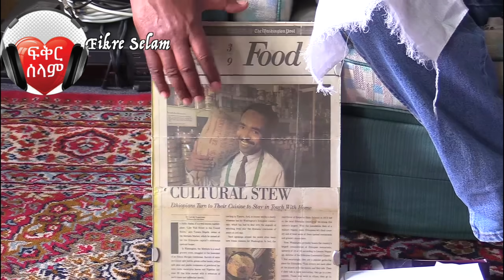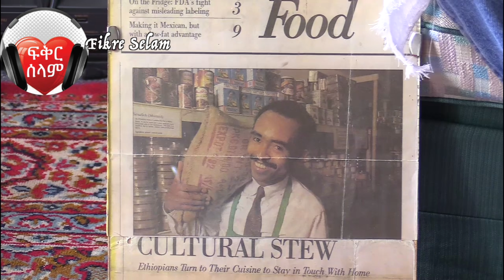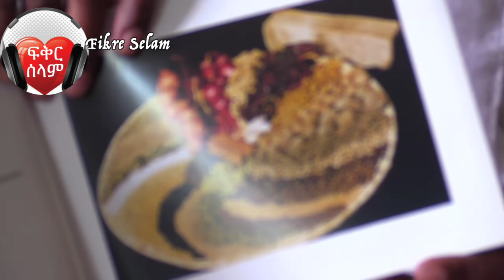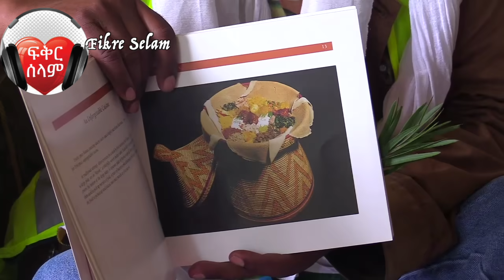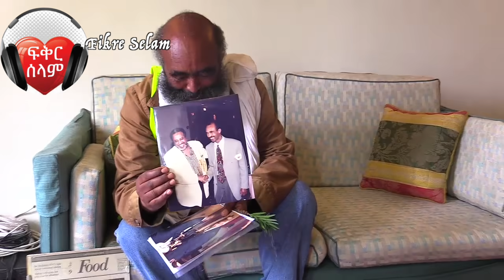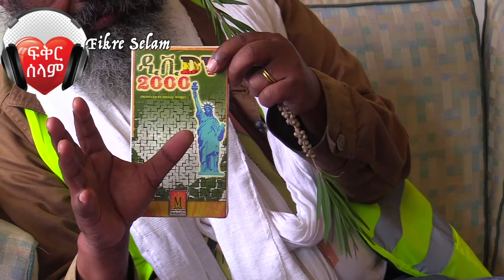ለአላሙዲ በመስራት ቅንጡ ህይወት የነበራቸዉ አቶ ታምሩ አሁን ያሉበት ሁኔታ Al Amoudi Ethiopia | Fikre Selam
Ethiopia Al Amoudi ለአላሙዲ በመስራት ቅንጡ ህይወት የነበራቸዉ አቶ ታምሩ አሁን ያሉበት ሁኔታ

Hello and welcome to Fikre Selam's channel! We're excited to offer you a diverse selection of content ranging from entertainment to educational information. Our team has partnered with well-known event organizers in Ethiopia to ensure that our content covers a broad range of entertainment categories.
On our channel, you'll find news updates, press releases, educational materials, and informative interviews. Our goal is to create a blend of informative and entertaining material that caters to your needs. We're constantly striving to expand our content to include a variety of educational topics.
Thank you for choosing to watch our channel, and we look forward to providing you with high-quality content that educates and entertains!